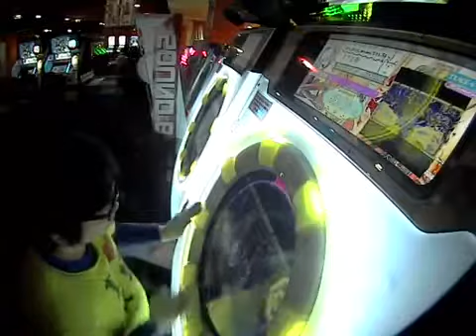fig@ 妄想税 AP＋